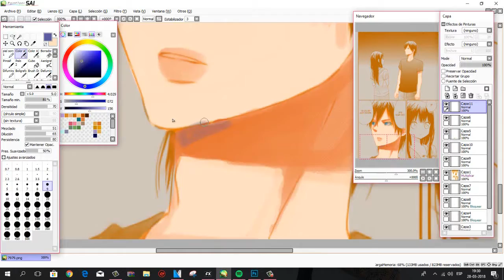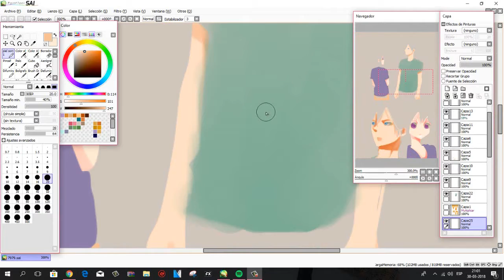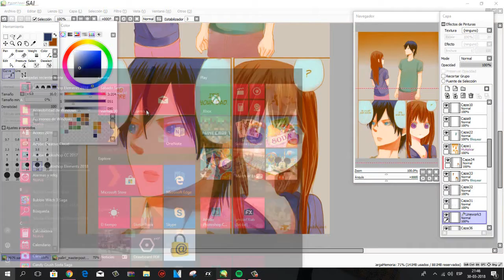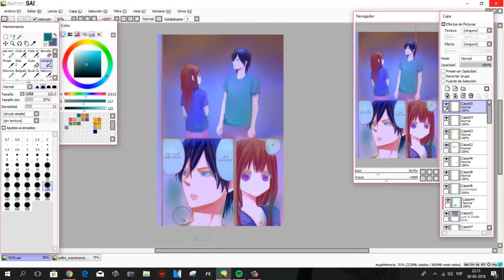Sai Mouse SpeedPaint: Taiyou No Le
Holuuu!!

Nuevo vídeo  de fin semana... Kyaaaaaaaaaaaa